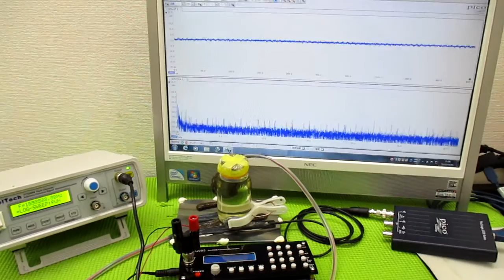メガヘルツの超音波発振制御技術